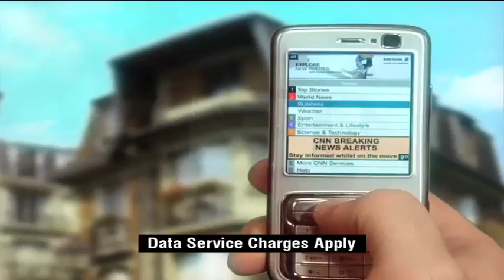CNN International Mobile Promo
Instigator Productions produced this promo for CNN International's mobile phone news service. Eric CD Raum, RIOT Atlanta, editor and SMOKE compositor; Jason Johnson, Turner Studios, designer/art director; Brian Welch, writer/producer; Angie Harrell, actress